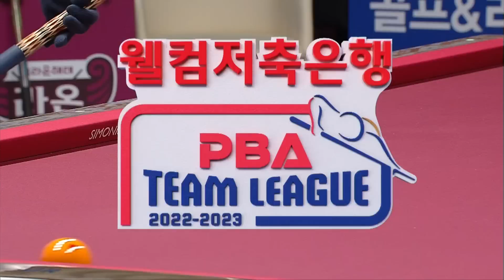🇰🇷김가영 & 김진아 vs 🇰🇷백민주 & 임정숙 [PBA팀리그 5라운드/ 하나카드 vs 크라운해태/2세트]